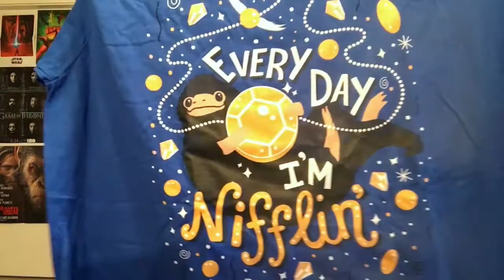Unboxing #100 : Geek Gear World of Wizardry - Septembre 2017